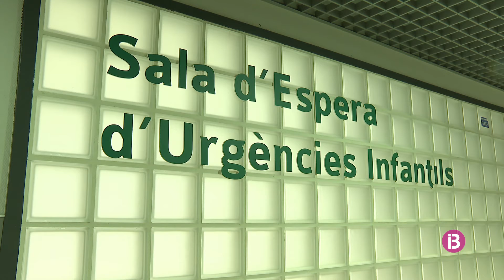Jordi Reina: "Pediatria viu una gran epidèmia de viurs respiratoris"